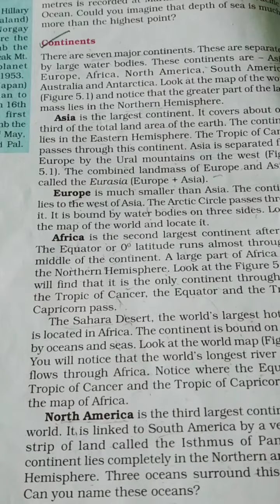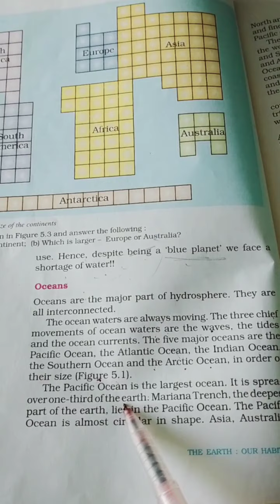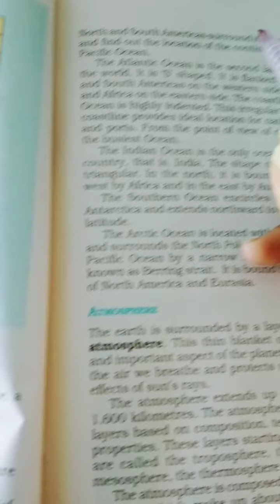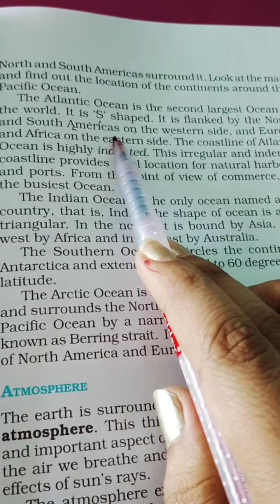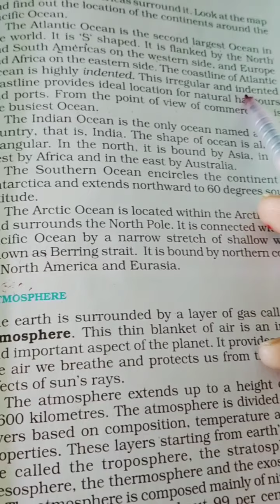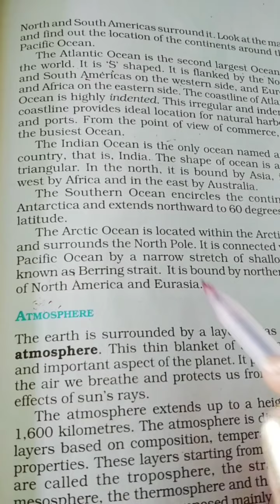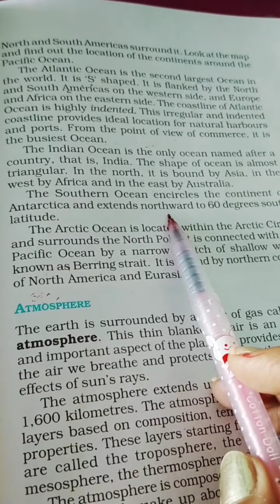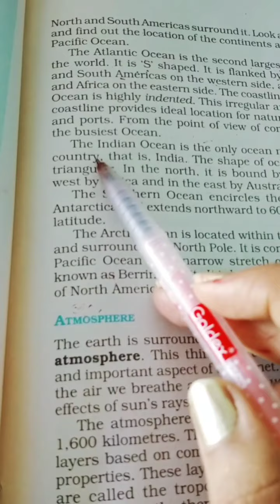class-6th Geography Ch-5 (Major Domains of the Earth)part-4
•ocean
-Pacific ocean
-Atlantic ocean
- Indian ocean
- Southern ocean
-Arctic Ocean